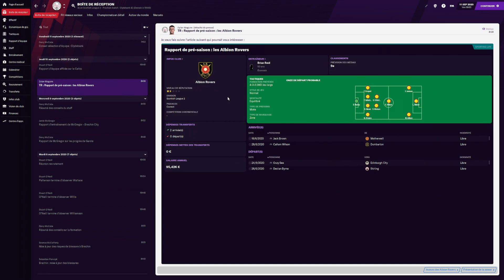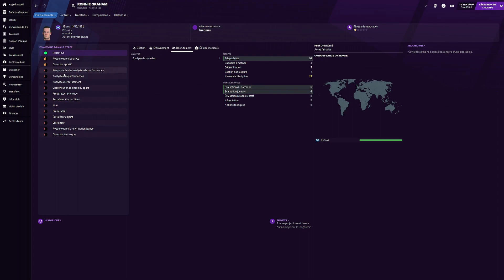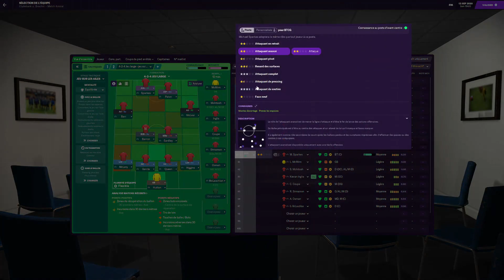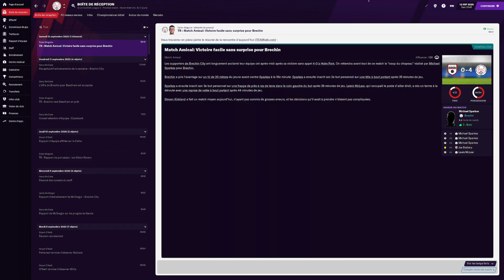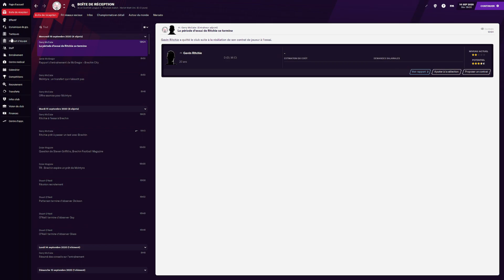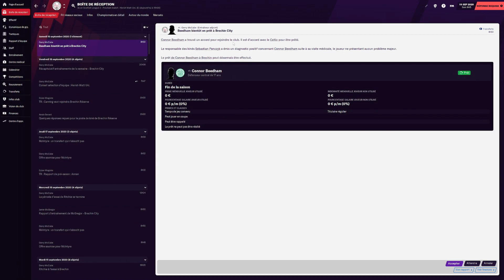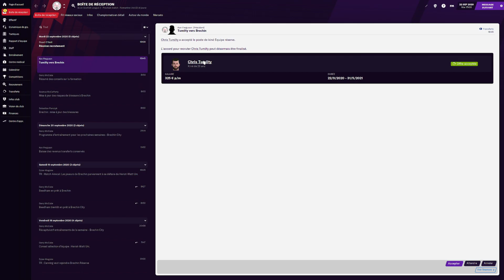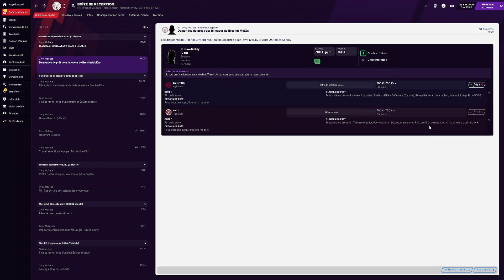Let's Play FM 21 Episode 5 : On Continue Les Matchs Amicaux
slt tout le monde , aujourd'hui on va continuer les matchs  amicaux contre des équipes  plus faible que la dernière fois